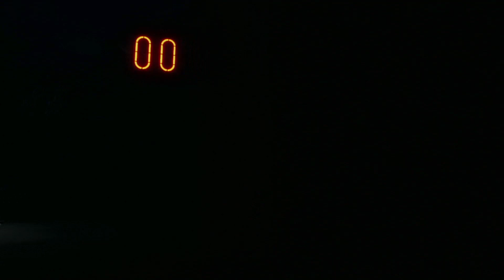僕の軍隊 #2【INSIDE】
のっぞー軍隊です(≧▽≦)